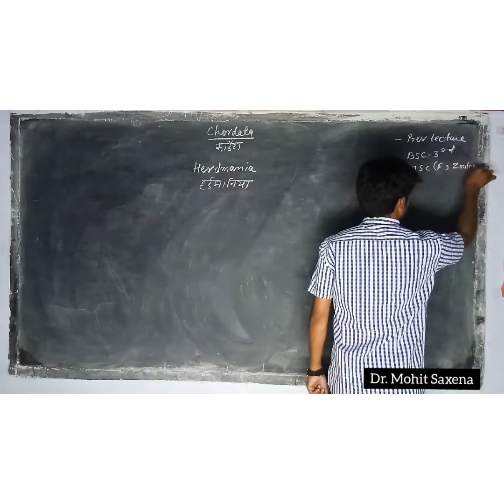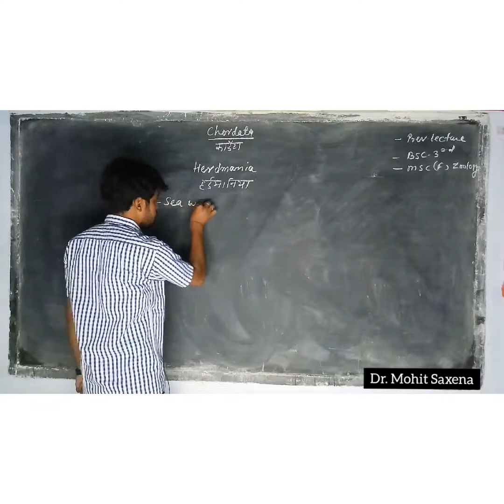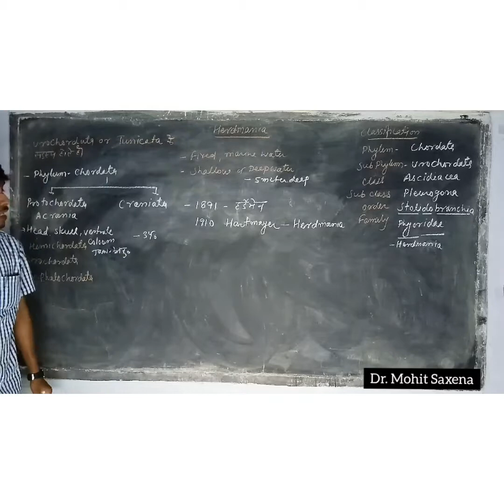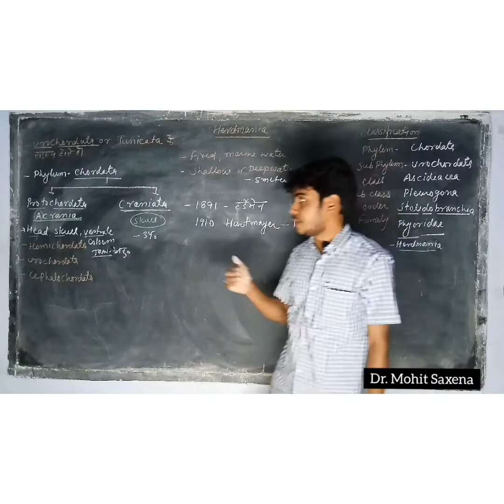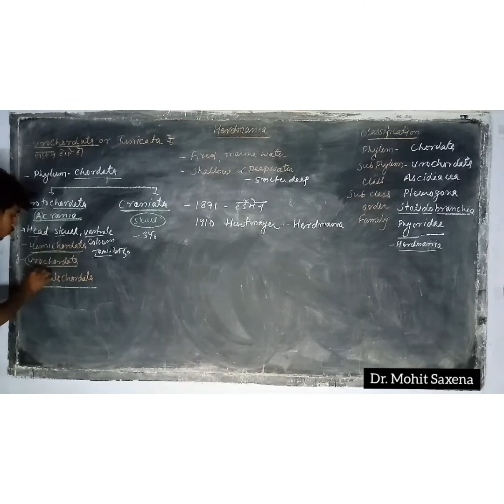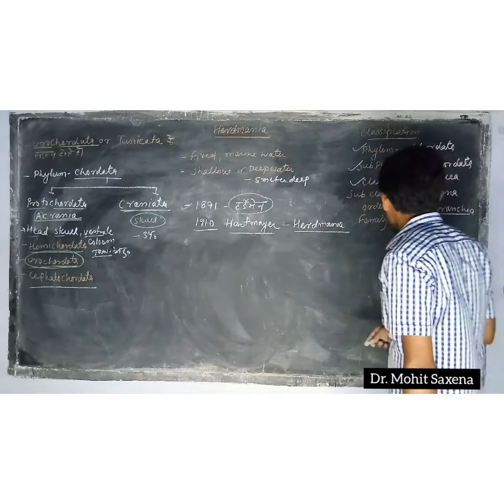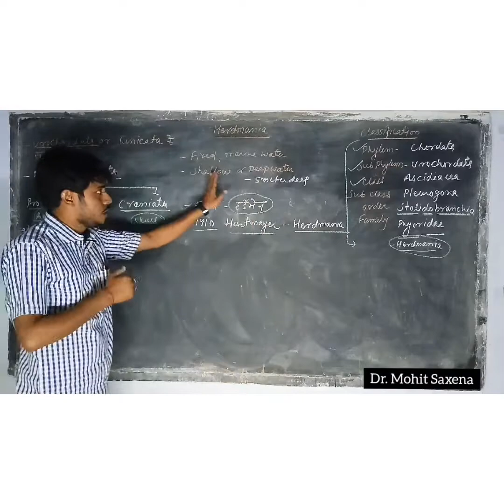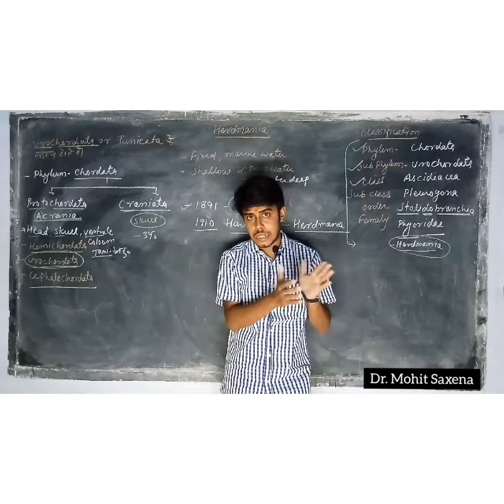Herdmania Part -1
B.Sc. M.Sc. Zoology
-Daily On line Classes
-Daily Worksheet
- On-line Test
- Printed Notes
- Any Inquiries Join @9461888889